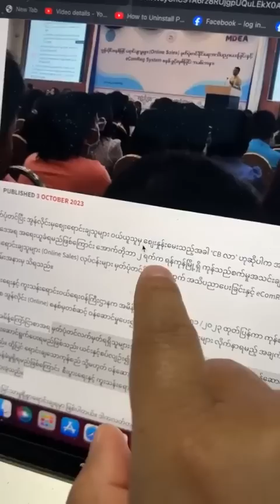Phunghram thar CB ah rak ra ti ruangah dantatnak pek khawh na si cang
Phunghram thar asi ralrin le ttheih ahau

CB ah rak ra ti ruangah dantat khawh na si cang